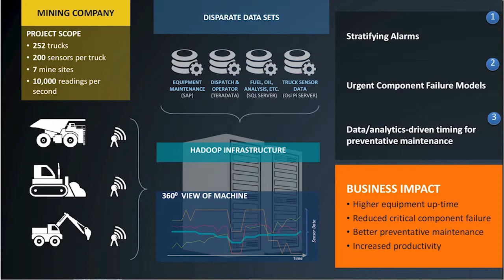WWT TECday Denver Big Data Preview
Here is a preview of the Big Data Presentation that attendees will see at WWT's TECday in Denver, Colorado on March 26, 2015.   It is one of many presentations that will be led by WWT subject matter experts at the TECday event.